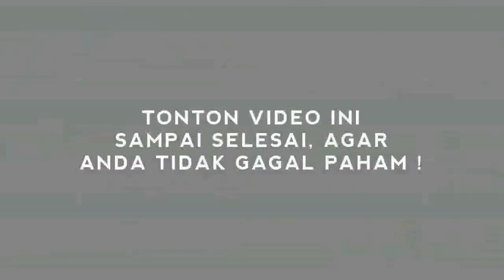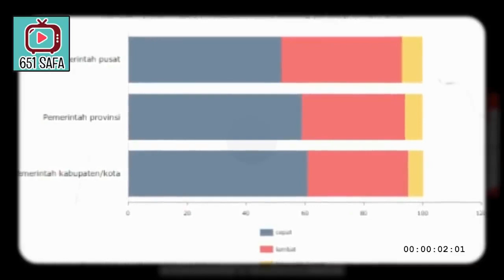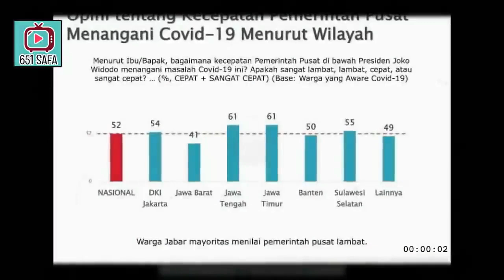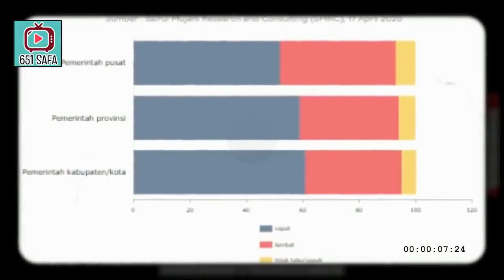SINGAPOR BUKTIKAN ANI3S PRESID3N 2024!? MA4NTABB!